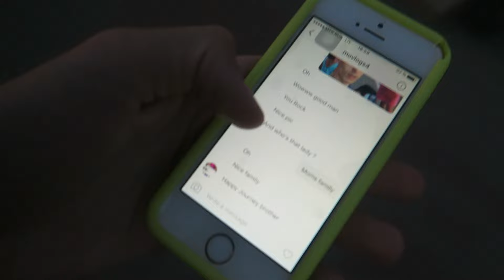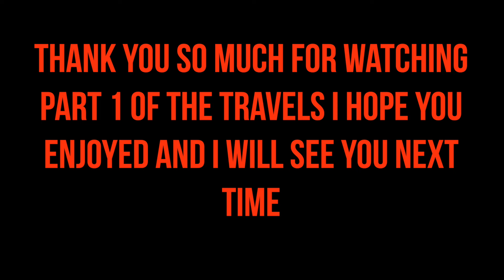Incredible game of mini Football !!!!!! First day of Travel to Moscow !!!!!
Dubai Vlogs with LevTv